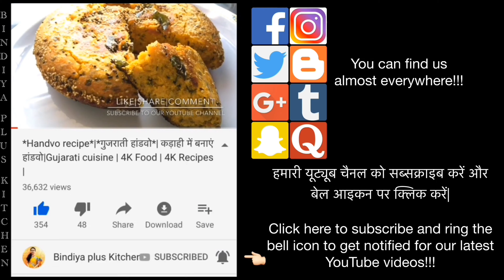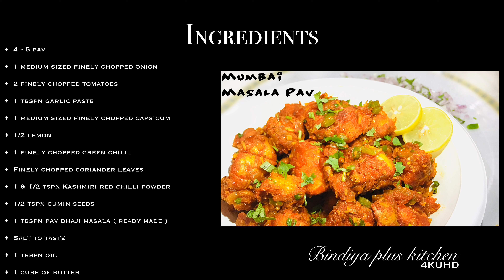Mumbai Masala Pav | Trending innovative food | Spicy Fast Food | 4K Food | 4K Recipes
Mumbai has a lot स्ट्रीट फ़ूड that will totally make you surprised with all that varieties they will be offering and Mumbai Masala Pav is one of them so yummy and spicy.You will love the way i cooked it.Enjoy.
This dish is one of the most famous fast food in Mumbai streets which you definitely want to try.The spices used are important and will be like perfect when you are throwing a party at home.So make it at home.

🛒🥇-: INGREDIENTS LINKS JUST FOR YOU AT THE BEST DEAL I’VE FOUND AFTER TONS OF RESEARCH!!! :-🥇🛒

Coming soon

🛍🛒✅💯-: KITCHEN APPLIANCES AT BEST OFFER I’VE FOUND FOR YOU AFTER LOT OF RESEARCH!!! :-💯✅🛒🛍

[1] “KITCHEN 🧴HYGENE🧼IS THE TOP MOST PRIORITY“ :-
*Germ Protection Handwash Liquid Soap Refill, 750ml
*Skincare Germ Protection Handwash Liquid Soap Refill, 750ml
*Kitchen Tissue
*Total 10 Germ Protection Handwash 190 ml With Refill Pouch 185 ml Free
*Glass Cleaner Pump 2X More Shine with shine Boosters - 500ml
*Household Cleaner with Shine Boosters Refill, Regular - 1L
*Sponge Microfiber Multipurpose wipe, Pack of 2
*Premium Kitchen Squeegee
*Dishwash Gel - 750 ml (Lemon)
*Scrub Pad (Regular) - Pack of 5

[2] “CHOP🔪THOSE 🥬VEGETABLES🍅 “FINELY” :-
*Classic Multipurpose Peeler/Vegetable Scrapper Double Edge Serrated -Black Colour
*Classic KITCHEN KNIVES/ PARING KNIVES/ VEGETABLE KNIVES 3 pcs set, 11cm Wavy Edge, 8 cm Straight Edge & 8 cm Wavy Edge
*Amazon Brand - Compact Vegetable Chopper (350 ml)
*Amazon Brand - 500 ml Large Vegetable Chopper with 3 Blades

*Amazon Brand - Atta/Dough Maker

[3] “STORE IT THE BEST MODERN WAY” :-
*Amazon Brand - Checkered Jar Set of 18
*Masala Rangoli Box Dabba (Multi Colour) (Square)

 [4] “WITHOUT 📏MEASUREMENT📐THERE IS ALWAYS A PROBLEM” :-
*8Pcs Black Measuring Cups and Spoons Set, Silicone Series Spatula and Brush Set

[5] “NEW MODERN AND ✨STYLISH✨KITCHEN STOVES YOU SHOULD DEFINITELY CHECK” :-
*Smart Glass 2 Burner Gas Stove, Black
*Glass Top 3 Burner Gas Stove, Manual Ignition, Black
*Glass Top Gas Stove, 4 Burner Gas Stove, Black (ISI Certified,1 year warranty with Doorstep Service)
*Stovekraft Cruise 1800-Watt Induction Cooktop (Black)
1200 watts

-: AMAZON SERVICES ONLY FOR YOU!!! :-

- Amazon Prime is a single membership with many benefits for Amazon customers where members can get the best of Shopping and Entertainment with FREE fast shipping, unlimited streaming of movies, TV shows and music, exclusive shopping deals and selection, ad-free music and more.

-Audible is a subscription-driven audiobook service with a catalog of over 200,000 audiobooks and a mix of bestselling Indian and international authors.

*Amazon Business?
Note: This link(s) will get redirected to Amazon.in page.